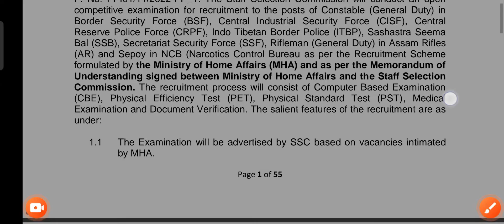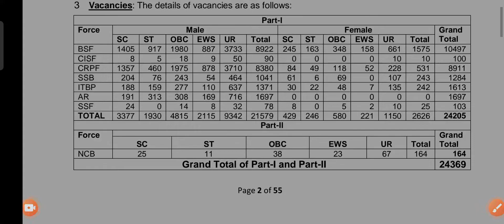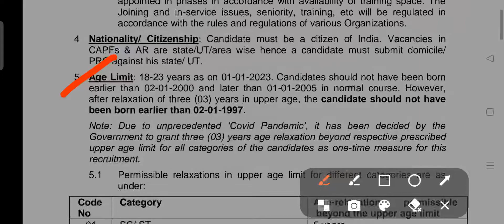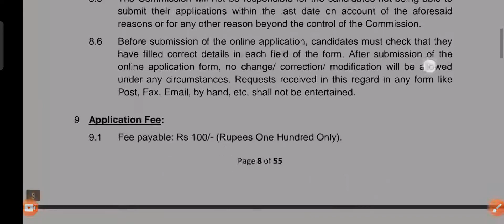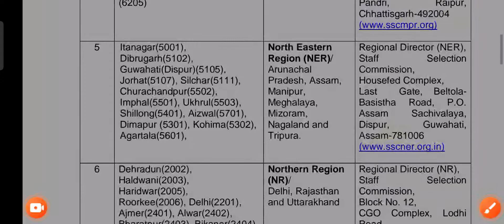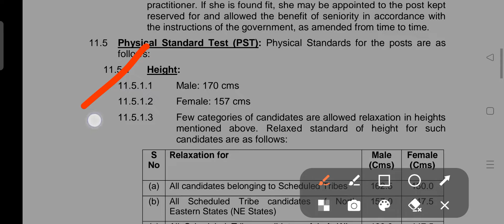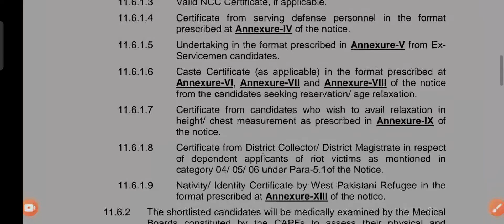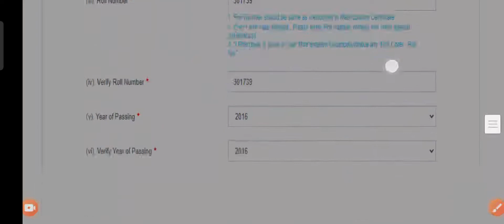||SSC GD NEW VACANCY 2022-2023||Ssc gd notification 2022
Searchable Keywords...

Ssc gd new vacancy update 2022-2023

नमस्कार दोस्तो..

Jay hind🇮🇳🇮🇳